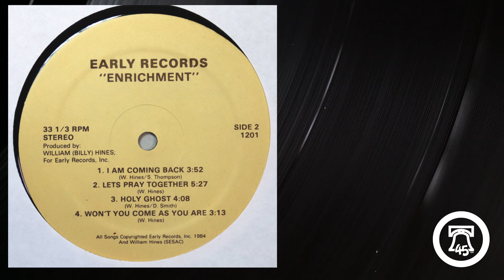Enrichment - Holy Ghost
Obscure Philly area modern soul / gospel.